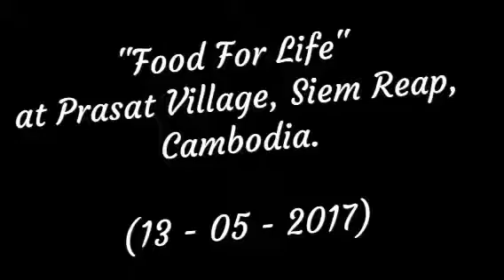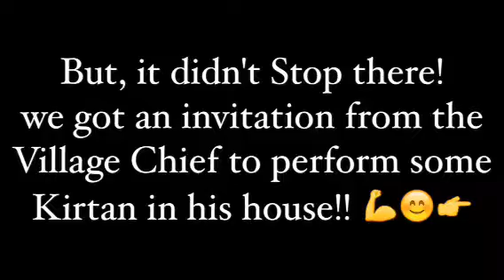FFL - Hare Krishna Cambodia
We need a lot of supports from all the devotees around the world to help our preaching mission in Cambodia.
Any kind of support is accepted,
Men power, fund, encouragement, etc.
For Cambodia!